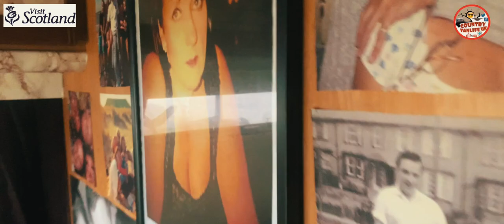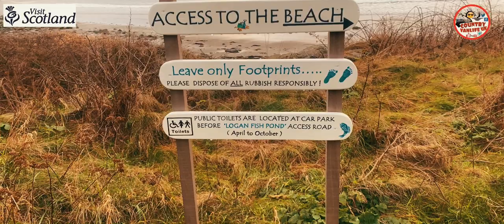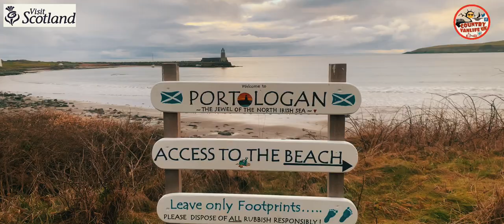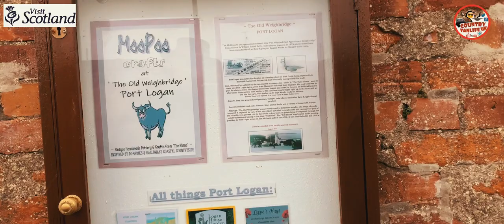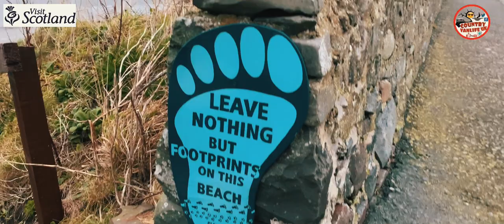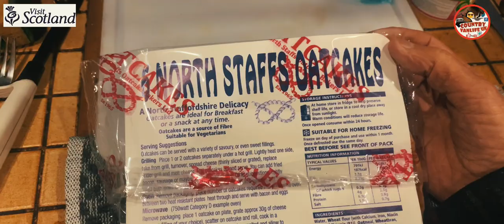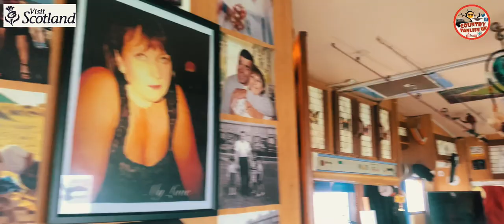WOW ⁉️ Stunning Pt Logan OffGrid Camp DJI Mini 3 Pro 4KDrone Second Chance 👍VanliferBeach Film Set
Thank You For Your Support djimini3pro twothousandacresofsky battery lithium mobilehome xx

Ive spent 6 months Totally Refitting/Refurbing "Christine"  For Total Off G